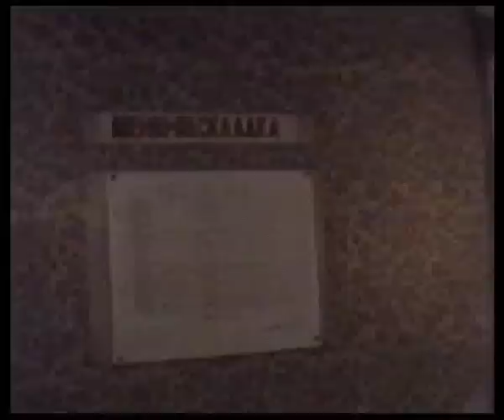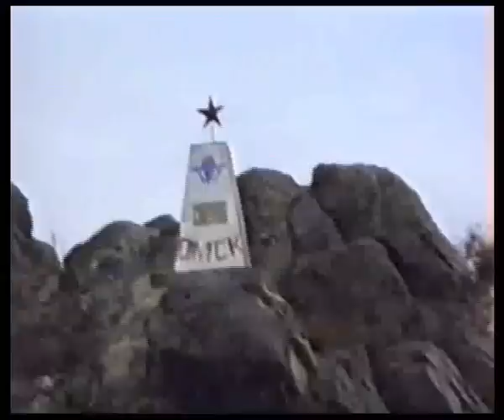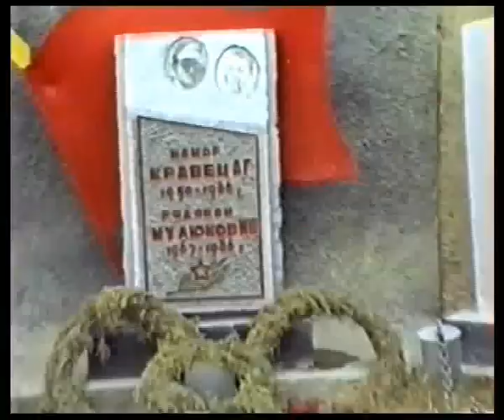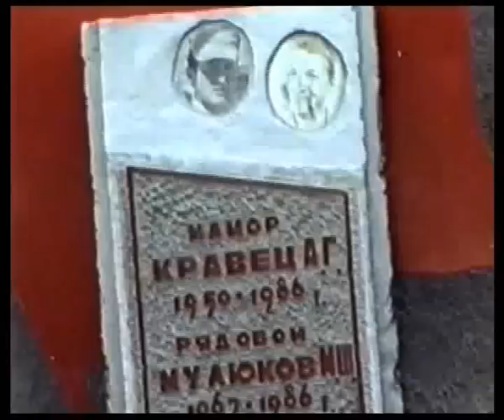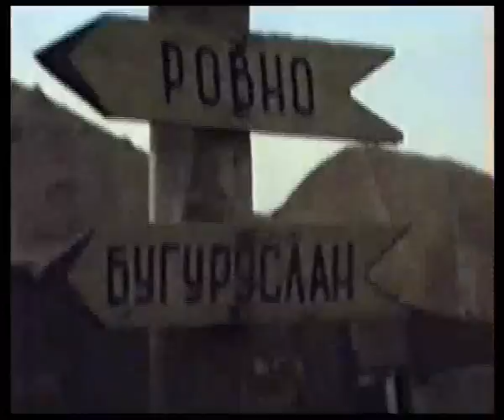Афганистан любительская семка 177-й мсп